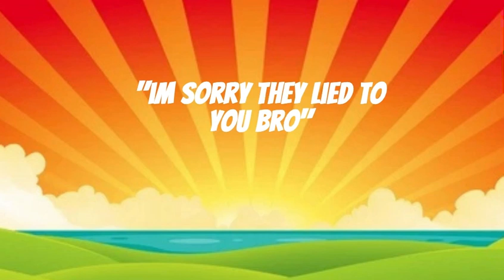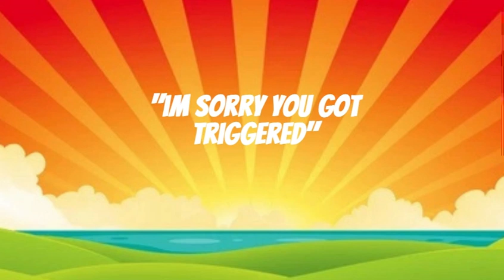WITSIT (feat. KYZ) - IN A WORLD (OFFICIAL LYRIC VIDEO)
In a world where the weak find contentment in the consensus of ignorance.. think for yourself. On this channel we break through the barriers of propaganda in pursuit of the truth. Enjoy.

To Follow:

Dlive: Witsit Gets It